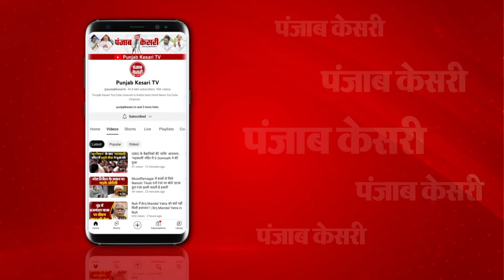Ghosi Lok Sabha Elections में भोजपुरी सुपरस्टारों की एंट्री,गायकों ने गाना गाकर की खास बात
घोसी लोकसभा चुनाव (Ghosi Lok Sabha) में भोजपुरी सुपरस्टारों (Bhojpuri superstars) की एंट्री,गायकों ने गाना गाकर की खास बात